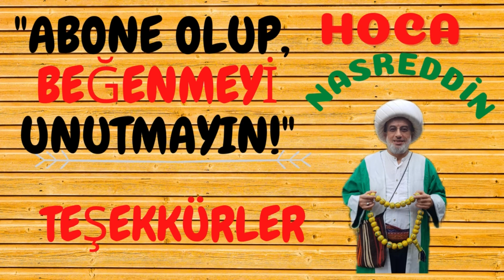🕋CAMİYE GİDİYORUM!🕌 🎵Eğlenceli Çocuk Şarkıları & Hoca Nasreddin ile Çocuklar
ilahi 2021, yeni ilahiler 2021, en sevilen ilahiler, seçme ilahiler, yeni ilahiler